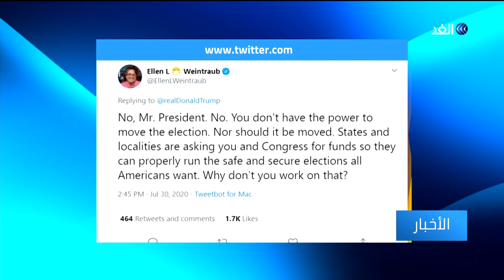ترامب يطرح فكرة تأجيل الانتخابات الرئاسية ويثير الجدل داخل الولايات المتحدة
أثار الرئيس الأمريكي دونالد ترامب فكرة تأجيل الانتخابات الرئاسية المقررة في الثالث من نوفمبر وهو ما قوبل برفض فوري من الديمقراطيين ورفاقه الجمهوريين بالكونجرس، صاحب السلطة الوحيدة في اتخاذ مثل هذا القرار.